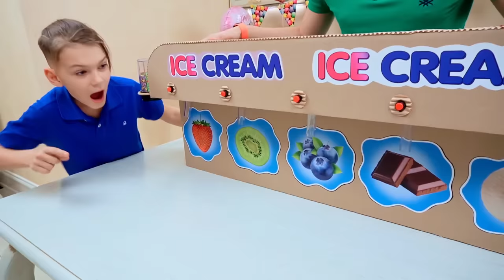Five Kids Watermelon Song + more Children's Songs and Videos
A new collection video, including one of our most recent songs, "Watermelon Song"